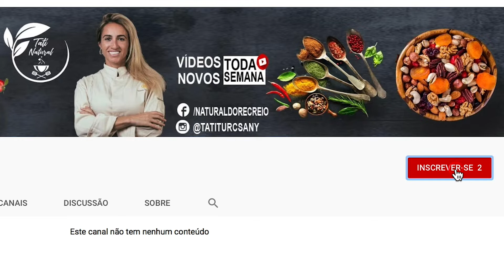Bem vindo ao Tati Natural!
Bem vindo ao Canal Tati Natural!
Nesse espaço que quero compartilhar com vocês várias receitas saudáveis e dicas de alimentação que aprendi ao longo dos anos. Também teremos convidados para um delicioso bate-papo e contarei um pouco sobre o meu estilo de vida.
É um prazer tê-lo aqui!